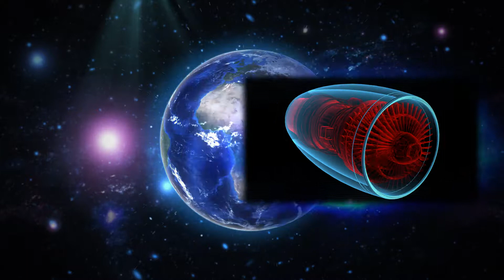Logo animation - XRD